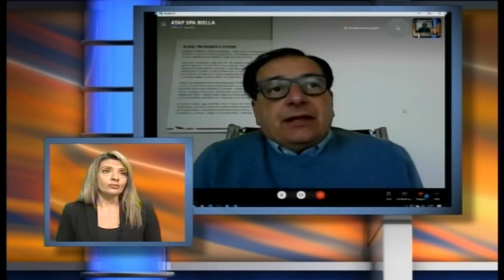Trasporto locale e nuove disposizioni.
Rispetto ad un primo momento, quando diverse defezioni di autisti avevano messo in difficoltà l’azienda, ora la situazione è sotto controllo. Nella giornata di oggi, quattro le corse annullate su 1000 totali, mentre per il controllo dei GP ci penseranno le Forze dell’ordine.